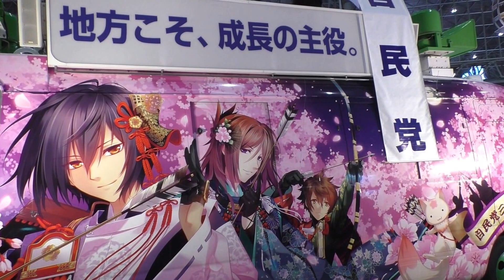自民党 痛街宣車～自民党三本の矢絵巻～：ニコニコ超会議2016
2016年4月30日幕張メッセで開催されたニコニコ超会議2016（２日目）より。